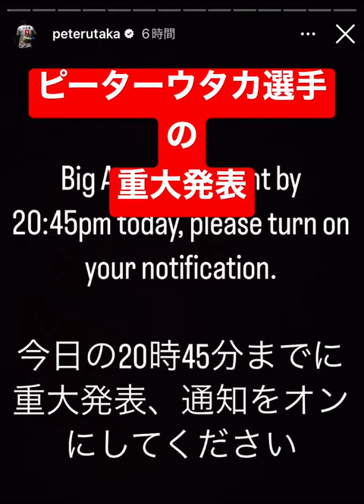引退疑惑！？【ピーターウタカ】選手の重大発表